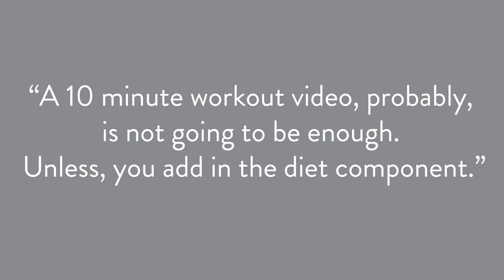How To Lose Weight With Exercise